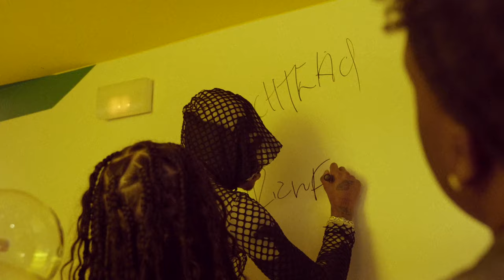RICH THE KID x JC REYES x BIG PAPA313 | Artspace Sessions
BTS RICH THE KID x JC REYES x BIG PAPA313 | Artspace Sessions in @artspacebarcelona

Camera Operator Arnau Arias, Albert Planella @albertplanella1 @arnauariasb
Edit + Color Albert Planella @albertplanella1

•Intellectual property:
All the rights reserved by Zero Games Records